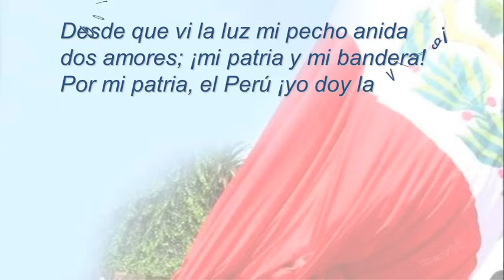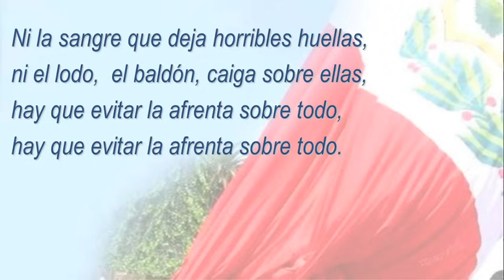Mi patria, mi bandera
Autor: Federico Barreto Bustíos.